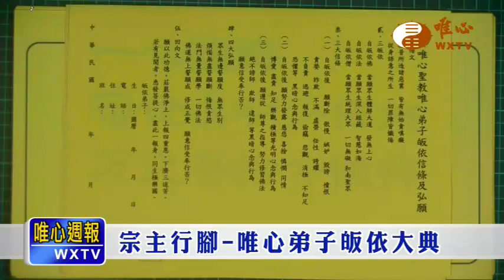宗主行腳-唯心弟子皈依大典